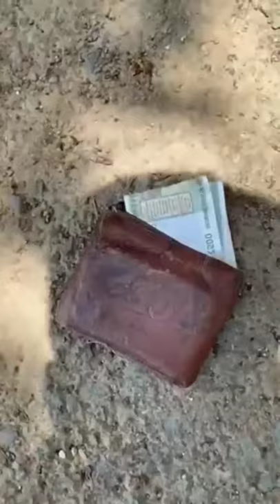Funny comedy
A lot of care has been taken by our team, still if some mistake remains in it then our team is not responsible at all for it. We do not allow our content to be used as evidence anywhere, legal action will be taken if someone copies our content And the place of all kinds of disputes will remain village Sunel.